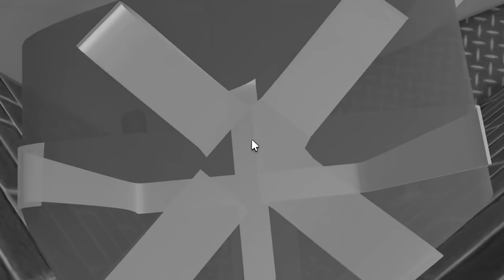VIREI UM PRESENTE FALSO E O MURDER NÃO ME VIU!! 🎁(Murder Mystery 2)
vídeo de historinha/rpg
• Canal de vlogs/ @ixipietra
⭐Use o STARCODE "PIETRAYT" na compra de ROBUX ou Premium